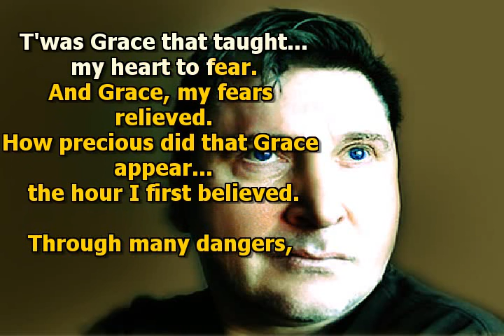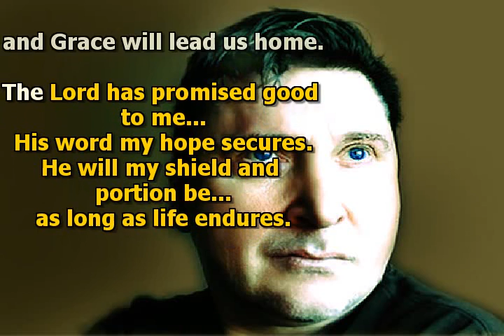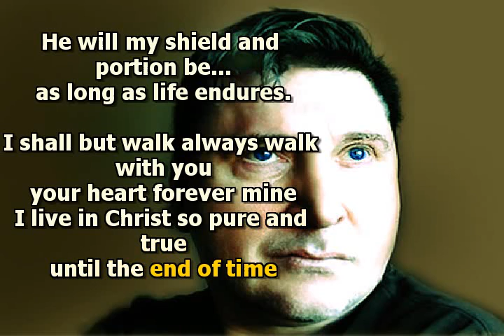MIKE MALAK & The Fakers - Amazing Grace (cover with lyrics)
no original music has been used to create this video, this cover song has been entirely performed by Mike Malak & The Fakers  (c) Mike Malak for this cover version

Amazing Grace is one of the most famous Christian hymns, a wonderful inspirational song, christian music in country music style, this cover with lyrics